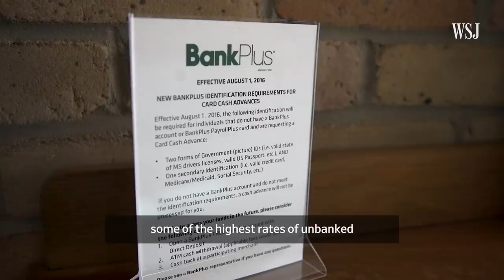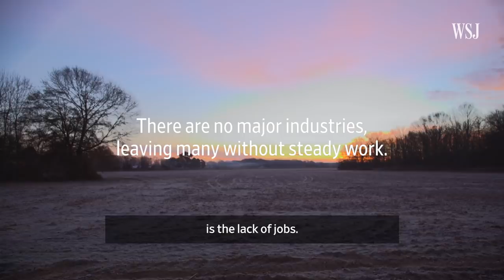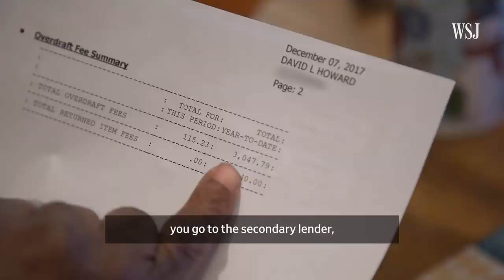A Portrait of Poverty in America: Job Insecurity and Payday Lending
Many families in Tchula, Miss., struggle to make ends meet with a patchwork of jobs and high-interest loans. Community leaders and the town's only bank try to help, but the cycle of despair isn't easily broken. Photo: Clara Ritger/The Wall Street Journal